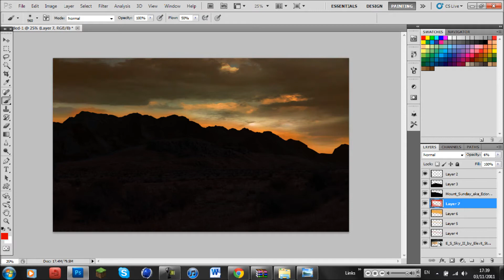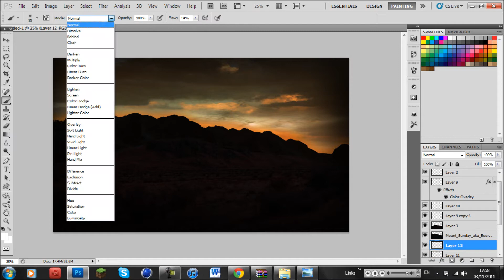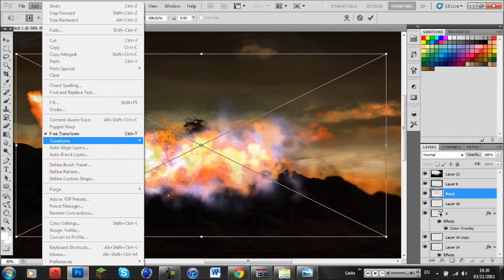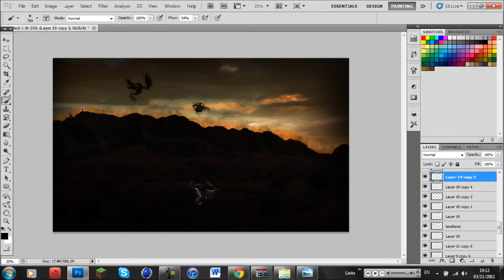SherbertMelon & FlewDesigns Contest Entry | Skyrim Speedart Gradderzfx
I had limited resources as part of the competition so don't be too harsh! :P
Total time 1 hours 50 mins
We had to manipulate the images he gave us, with only a few exceptions of brushes, smoke, lens flares, fonts and fire etc..